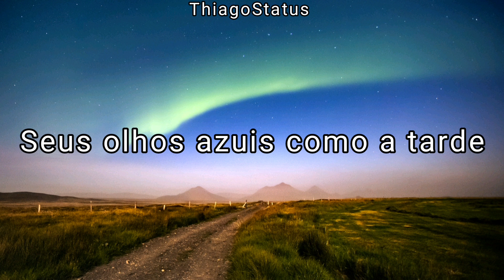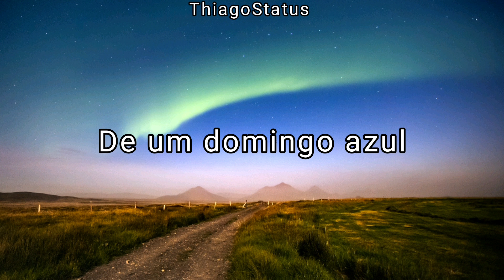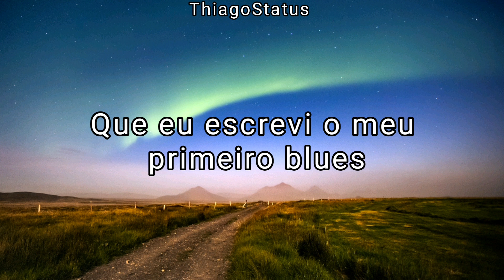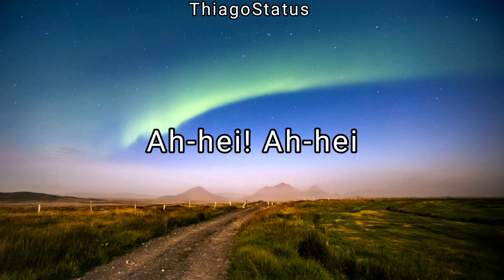Alceu Valença - La Belle de Jour (Letra)